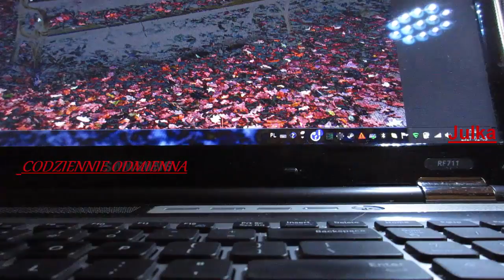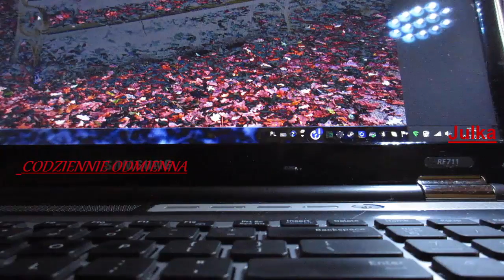693=zapowiedż nowej serii-Julia mój skarb,moja miość, moje szczęście